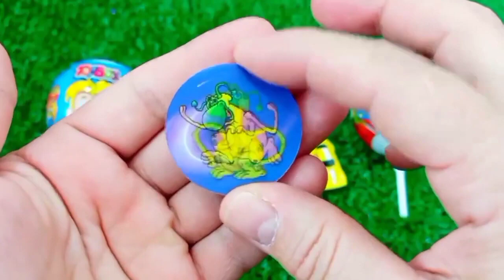ASMR RAINBOW 막대사탕과 과자! 맛있는 무지개 막대사탕ASMR Mukbang 두찜 신메뉴 스팸부대찜닭 먹방 떡볶이 튀김 치즈볼 | HIU